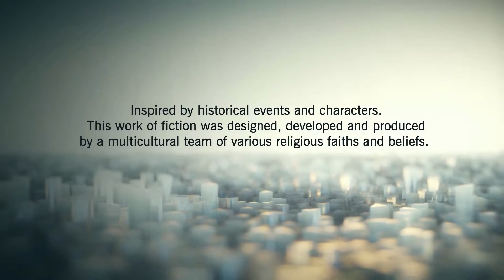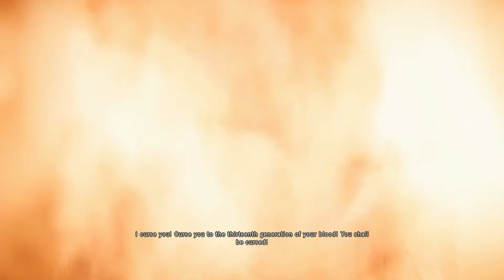Assassin's Creed Unity [No Commentary] Let's Play Part 1 - Jacques De Molay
and i'll try to reply as fast as possible.

This was recorded on  PC.